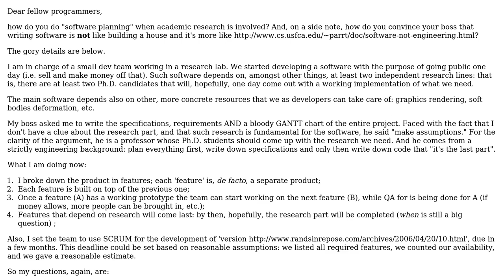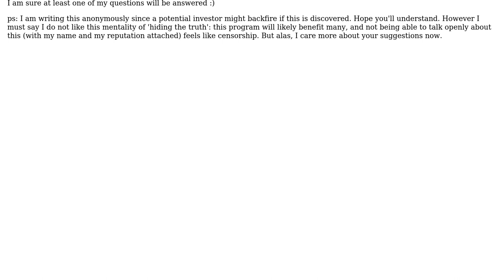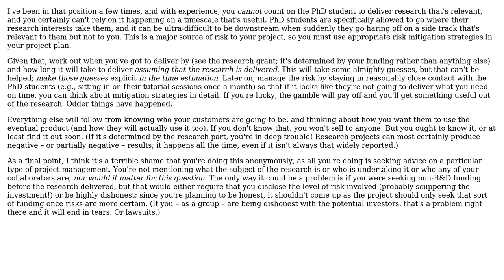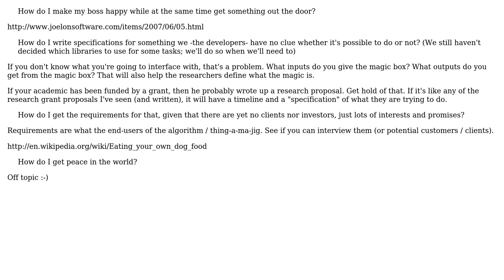Software Engineering: Planning development when academic research is involved (3 Solutions!!)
Software Engineering: Planning development when academic research is involved

With thanks & praise to God, and with thanks to the many people who have made this project possible! | Content (except music & images) licensed under CC BY-SA | Music | Images & others | With thanks to user yannis user Peter K. user Paul Hiemstra user Donal Fellows user Another Anonymous User and the Stack Exchange Network Trademarks are property of their respective owners. You are responsible for your own actions.